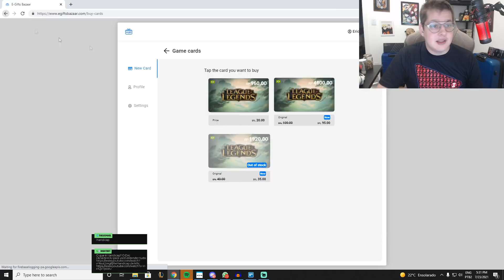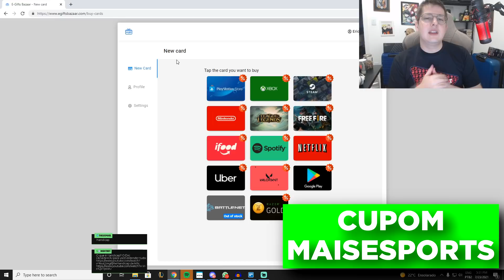5 JOGOS ENTRE SUNING E LNG PARA COMEÇAR OS PLAYOFFS DA LPL 2021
Os playoffs da LPL 2021 começou e Suning e LNG se enfrentaram em uma série insana de 5 jogos! Teve Zac suporte aparecendo (não tão bem assim...) e até mesmo Xerath!

Crie agora sua conta na E-gifts Bazaar e use o cupom MAISESPORTS

Encontre seu PC Gamer Ideal na Shopinfo!